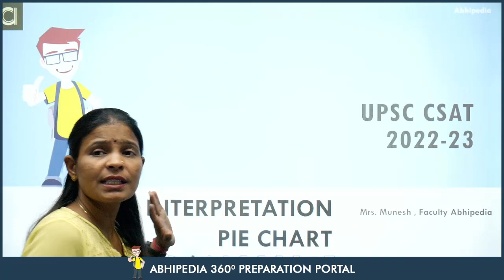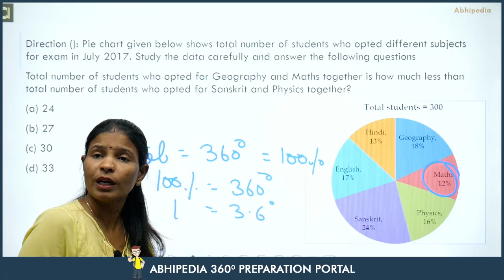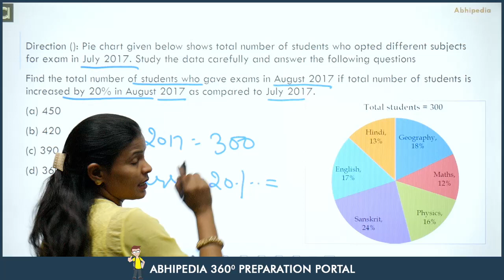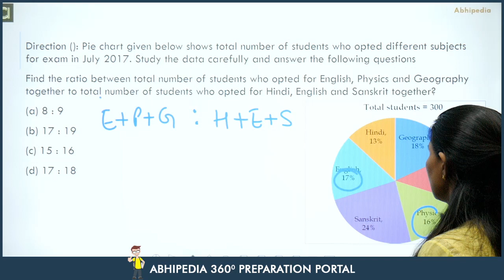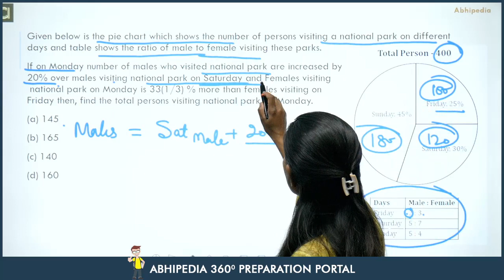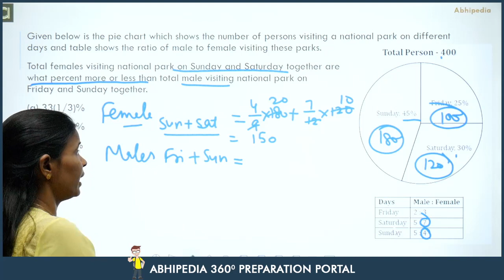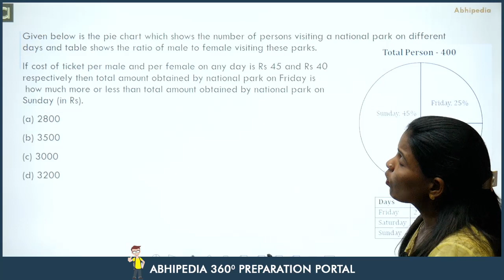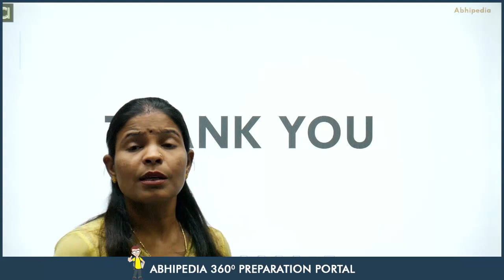UPSC CSE CSAT Exam 2022/23 | Most Expected MCQ Practice Questions I DI Pie Chart I By Munesh Ma'am